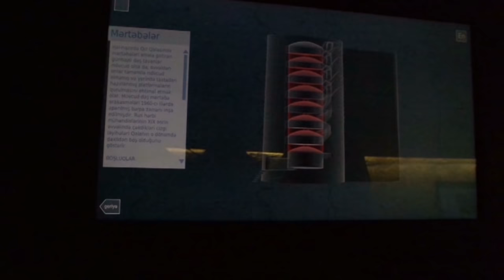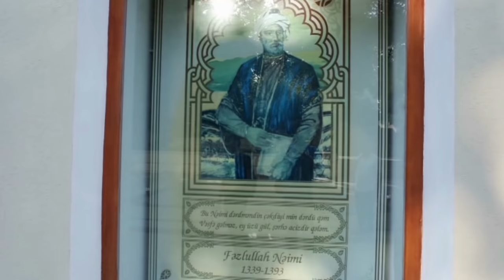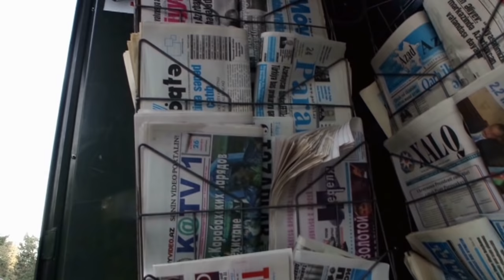Bakü değil de Milano desem kimse itiraz etmez!!!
Biz Bakü'ye bayıldık! Azerbaycan'ın incisi Bakü, Hazar Denizi kıyısında görkemli bir kent. Türk kardeşlerimizin yurdu ne güzel. Caspian sea, Baku are very nice.